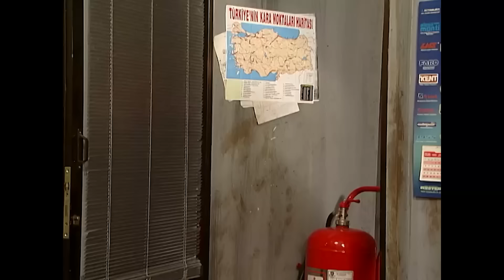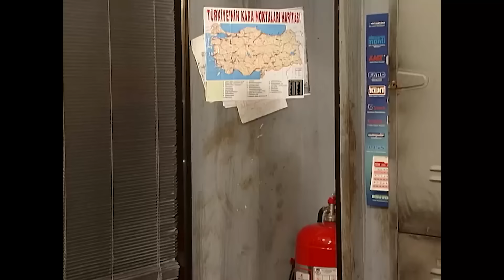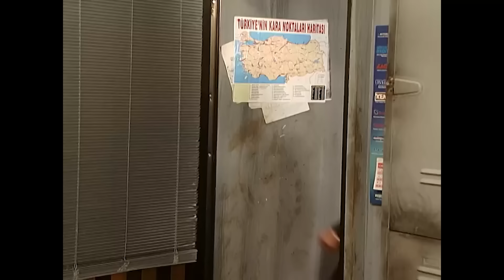En Son Babalar Duyar 6. Bölüm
Oyuncu Kadrosu:
Ali Erkazan
Ayşegül Atik
Selahattin Taşdöğen
Levent Ülgen
Hatice Aslan
Mehmet Ali Erbil
Ali Sunal
Arzu Balkan
Erdem Baş
Max Bendo
Jale Azaklı

Prodüksiyon: MinT Motion Pictures
Yönetmen: Sibel Kocataş, Funda Karagöz
Senaryo: Necmi Yapıcı
Murat Aras
Metin Açıkgöz
Birol Güven
Kenan Kuzan